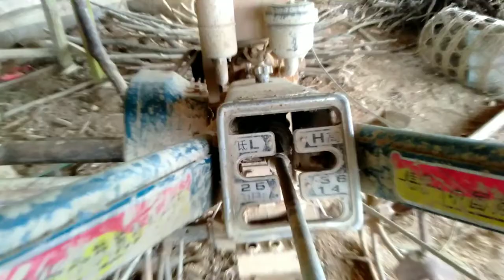Quay máy cày bỏ cả năm khó nổ/tam đinh vlog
maycay tamdinhvlog hôm nay kiểm tra và quay máy cày bỏ cả năm khó nổ.Tam đinh vlog.kênh văn hóa du lịch ẩm thực vá cuộc sống .Các bạn xem video nhớ like và đăng ký kênh ủn hộ cho tám đinh vlog nhé.